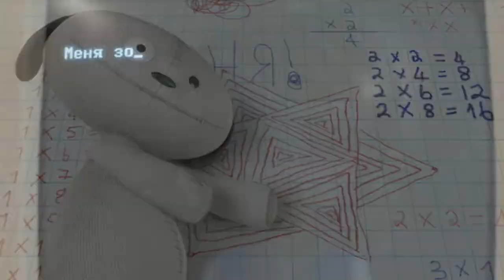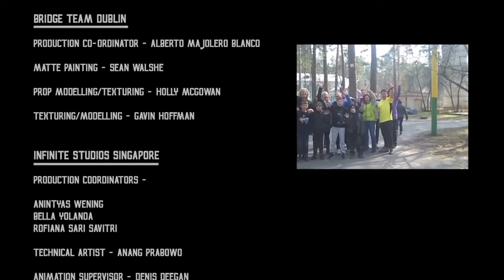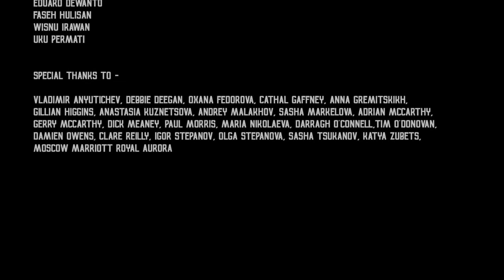CGI Animated Shorts ANYA by Brown Bag Films TheCGBros